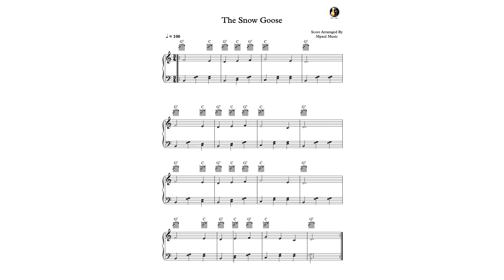The Snow Goose || Piano & Guitar Tutorial || The Best way to learn piano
This is the best method to learn any instruments.
Want More awesome content? Check out my youtube channel and all social networking apps description given below.
Amazing Practice Method.
Mpaul Music ia an online platform for music lessons (Piano, Keyboard, Harmonium, Alto Saxophone, Guitar, Bass Guitar, Drums) in HD. and much more for beginner, intermediate and advanced players.